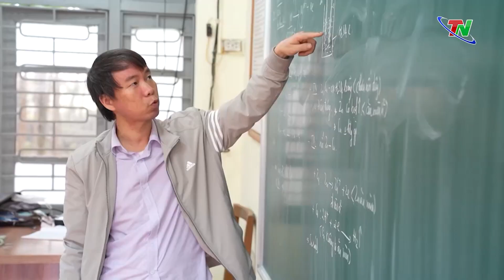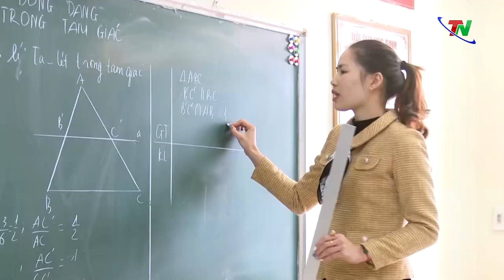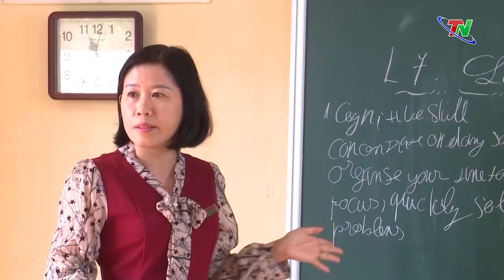Hướng đến tạo thuận lợi tối đa cho thí sinh trước các kỳ thi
Thời điểm này, ngoài việc tập trung hoàn thành chương trình năm học, các trường học cũng đang triển khai cho học sinh cuối cấp ôn tập, sẵn sàng để bước vào các kỳ thi quan trọng. Hiện các phương án tổ chức thi hoặc xét tuyển cũng được triển khai, hướng đến mục tiêu tạo điều kiện tối đa cho các thí sinh.